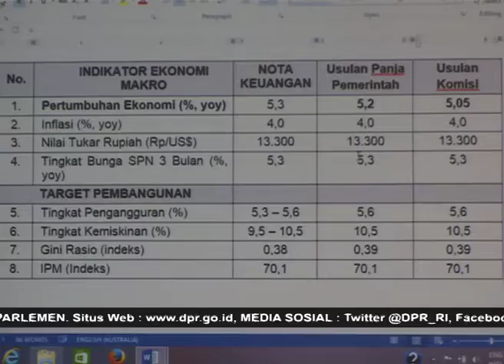DPR RI - KOMISI XI MINTA PEMERINTAH MAKSIMALKAN SISTEM IT PERPAJAKAN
NARSUM : ANNA MU'AWANAH / Anggota Komisi XI DPR RI / FPKB / Dapil JATIM IX
BIEM TRIANI BENJAMIN / Anggota Komisi XI DPR RI / FPGERINDRA / Dapil DKI JAKARTA II